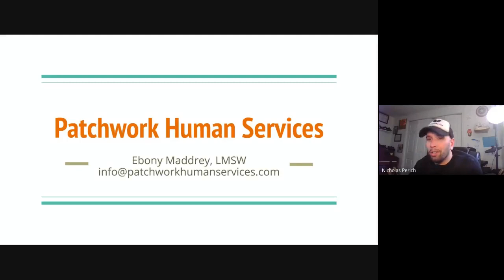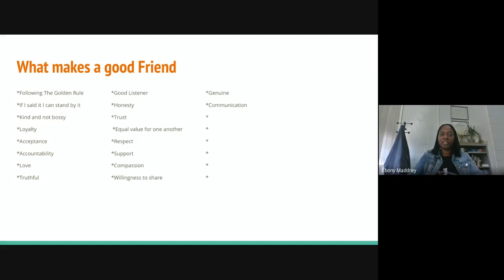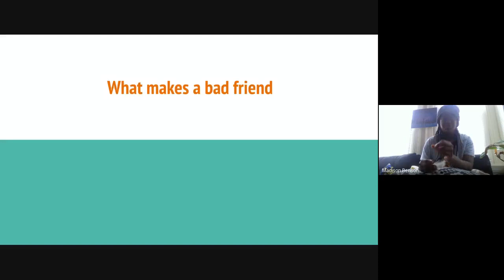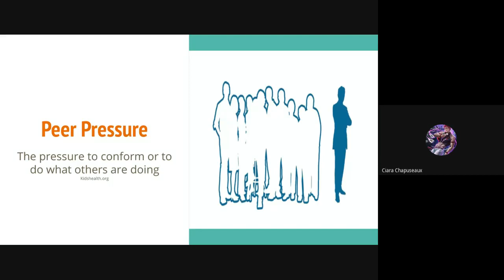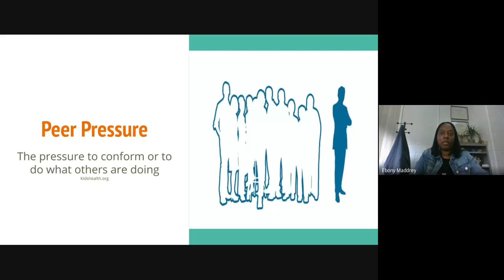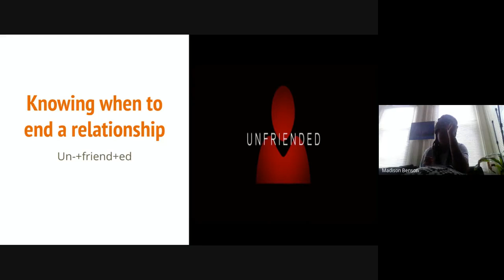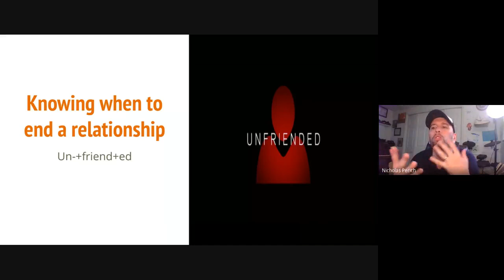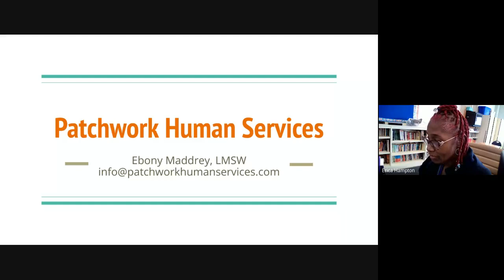Unfriended - Ebony Maddrey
Stewart Middle School
Norristown Area School District
Norristown, Pa .